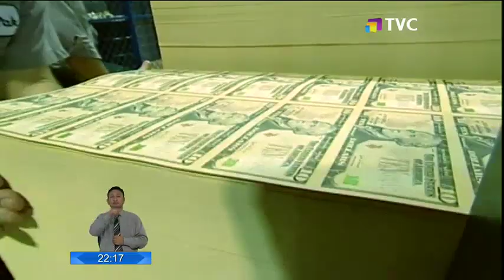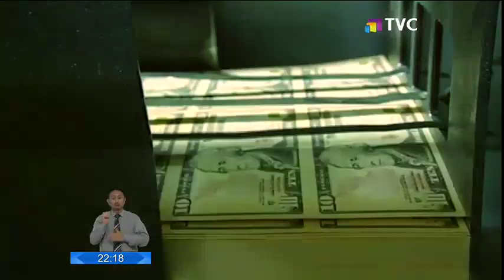Fondo Monetario Internacional continuaría apoyando a Ecuador con desembolsos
Analistas ven positivo este proyecto. La confianza en el país en el manejo de sus finanzas se ve fortalecido a criterios internacionales.